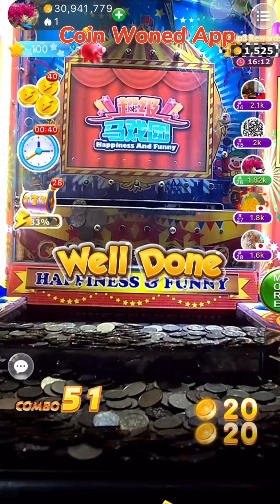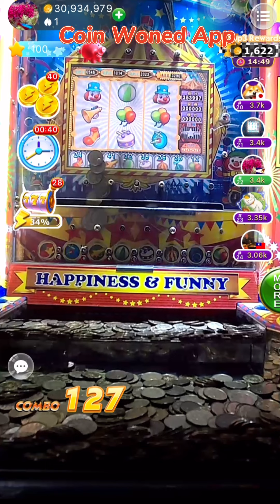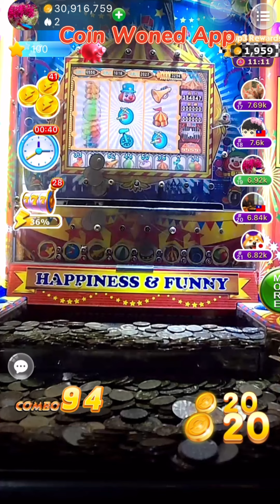Tips for Winning Mega Jackpots at Online Super Circus Coin Pusher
💥Coin pusher machine to play on Coin Woned APP.🎪Coin Woned is a mobile app from a real coin pushing game,🎁and we provide a number of engaging coin pusher slots and arcade games from all over world.🎰